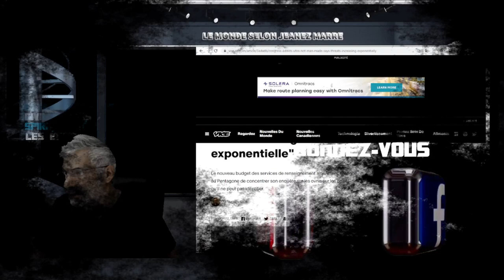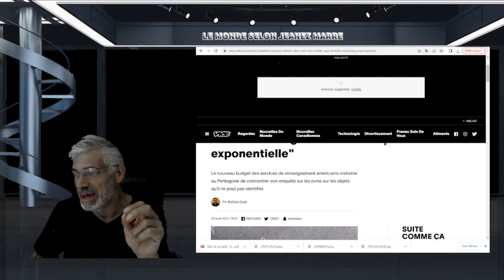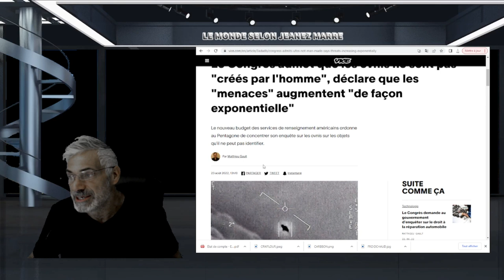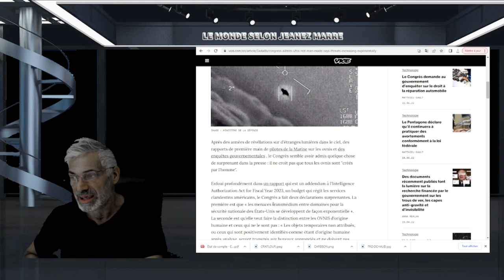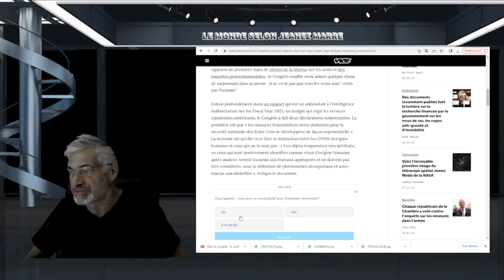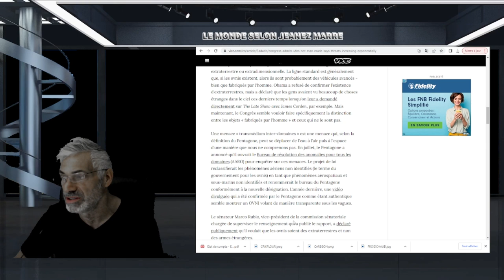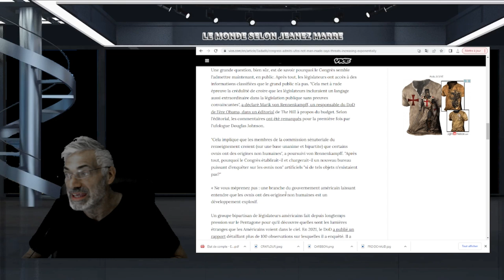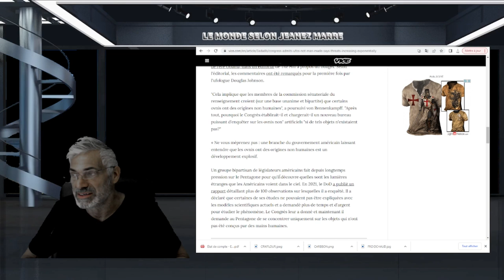LE CONGRÈS AMÉRICAIN ADMET QUE LES OVNIS NE SONT PAS TOUS D'ORIGINE HUMAINE !